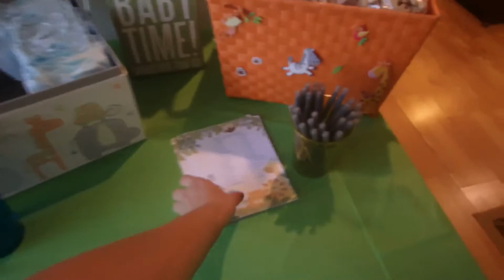Второй БЭБИ shower и трехслойный тортик с marshmallow ;)